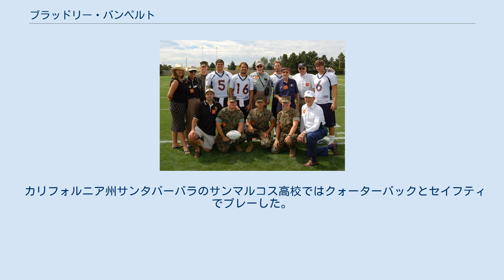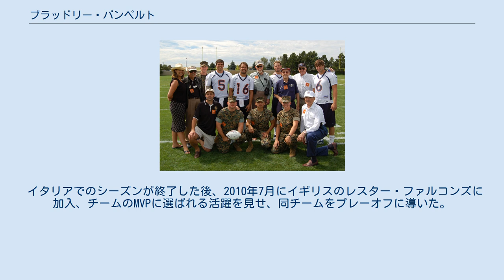ブラッドリー・バンペルト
在イタリア・アメリカ人
ブラッドリー・バンペルト（Bradlee Van Pelt 1980年7月3日- ）はミシガン州オウォッソー出身のアメリカンフットボール選手。
2005年、NFLのデンバー・ブロンコスでプレーした。
父親はオールプロに選出されたこともあるラインバッカーのブラッド・バンペルト。
 カリフォルニア州サンタバーバラのサンマルコス高校ではクォーターバックとセイフティでプレーした。
最終学年の1998年には、パス155回中89回成功（パス成功率57.4%）、1,265ヤード、13TD、ランでも1,294ヤードを走って24TD、ディフェンスでは41タックル、3インターセプトをあげた。
 当初父親の母校でもあるミシガン州立大学に進学した。
1年次を終了したところで、ニック・セイバンヘッドコーチがルイジアナ州立大学に去り、バンペルトはクォーターバックからディフェンスバックにコンバートされそうになった。
クォーターバックとしてプレーすることを望んでいた彼は、コロラド州立大学へ転校、最終学年には2,845ヤードを投げてパス成功率は60%を超えた。
 2004年のNFLドラフト7巡でデンバー・ブロンコスに指名された。
2シーズンを第2QBとして過ごしたが、2006年のドラフトでジェイ・カトラーが入団するとデプスチャートで、ジェイク・プラマー、カトラーに次ぐ第3QBとなった。
同年9月2日、ブロンコスから解雇された。
 2006年11月27日、控えQBのセイジ・ローゼンフェルスが故障者リスト入りしたヒューストン・テキサンズと契約、同チームの第3QBとなった。
テキサンズのヘッドコーチは、元ブロンコスのコーチゲイリー・キュービアックであった。
 2007年3月、テキサンズと契約延長を果たしたが、8月27日、解雇された。
 2009年3月、ブロンコスでセイフティとして復帰することを表明したが、トライアウトの結果契約には至らなかった。
同年、イタリアのベルガモ・ライオンズと契約、クォーターバックとセイフティとして出場した。
 イタリアでのシーズンが終了した後、2010年7月にイギリスのレスター・ファルコンズに加入、チームのMVPに選ばれる活躍を見せ、同チームをプレーオフに導いた。
 現役引退後は、Sky SportsでNFLのスタジオアナリストを務めている。
 2012年1月、ポスト誌のインタビューで自身とティム・ティーボウの似ている点について触れている。